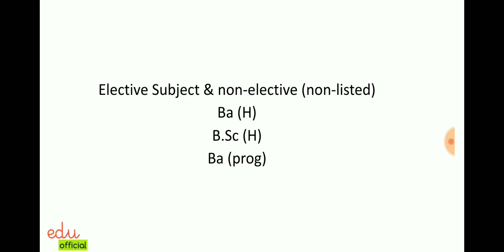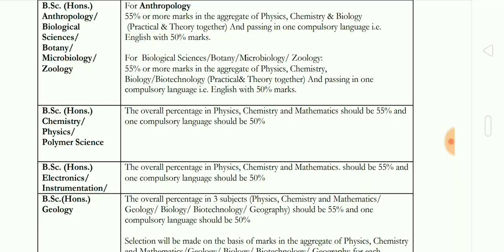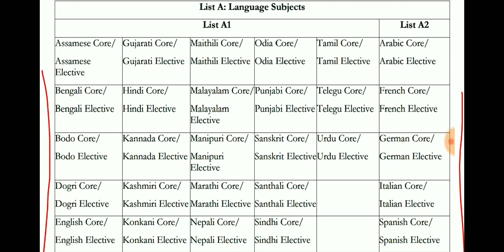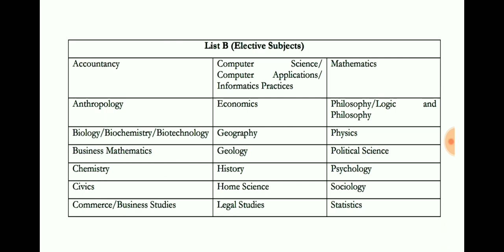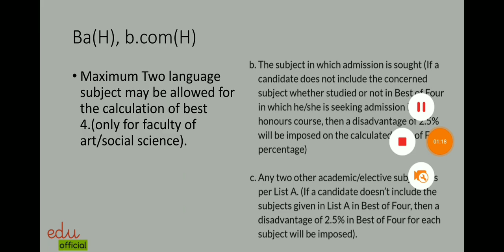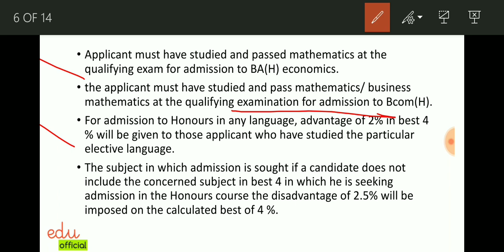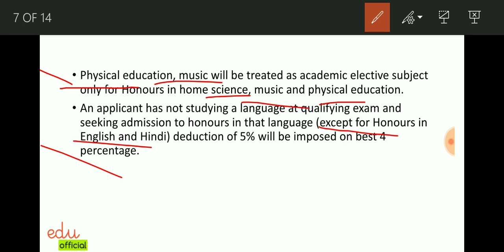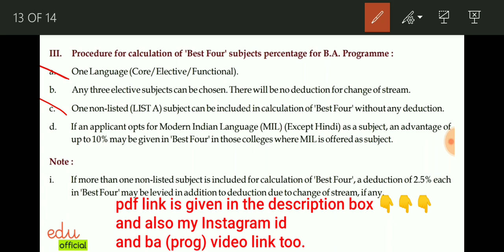सारे confusion दुर | du admission 2020 | delhi university registration form 2020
PDF link -

Ba program video link -